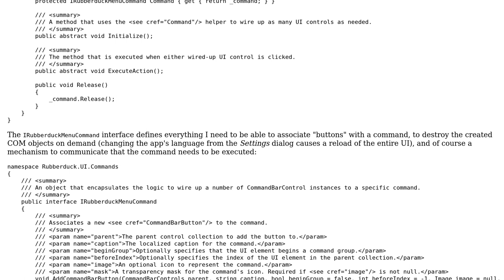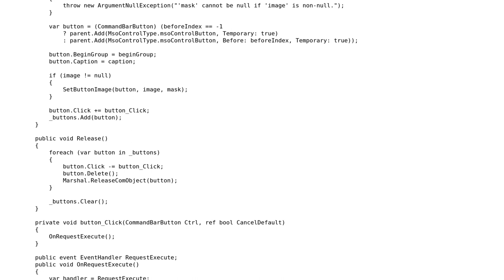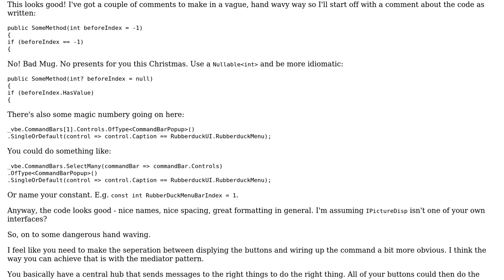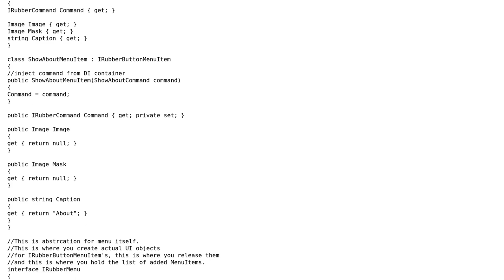CommandBars, Buttons and Commands: Cleanup is on the menu (2 Solutions!!)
CommandBars, Buttons and Commands: Cleanup is on the menu

With thanks & praise to God, and with thanks to the many people who have made this project possible! | Content (except music & images) licensed under CC BY-SA | Music | Images & others | With thanks to user RobH user Nikita B user Mathieu Guindon and the Stack Exchange Network Trademarks are property of their respective owners. You are responsible for your own actions.